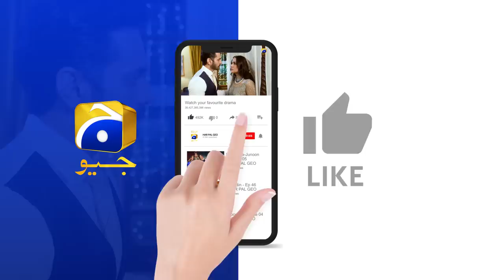Behroop Mega Episode 89 - [Eng Sub] - Zubab Rana - Asad Siddiqui - Beenish Chauhan - 9th July 2023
Behroop Mega Episode 89 - [Eng Sub] - Zubab Rana - Asad Siddiqui - Beenish Chauhan - 9th July 2023 - HAR PAL GEO

Writer: Rukhsana Nigar
Director: Ali Akbar
Produced by: Abdullah Kadwani & Asad Qureshi
Production House: 7th Sky Entertainment